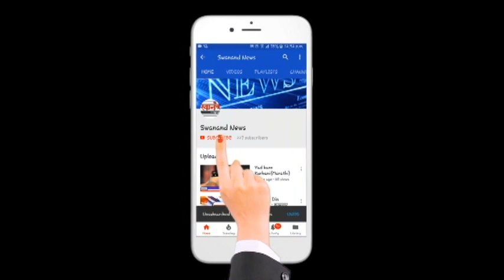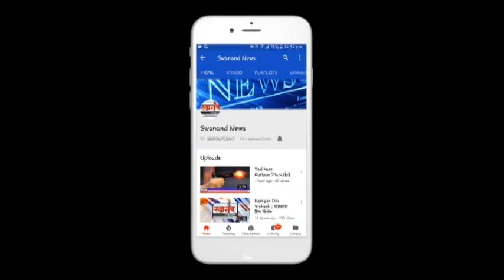उल्हासनगर 20 रहिवाश्यांची कोरोना चाचणी पॉसिटीव्ह ! रुग्ण संख्या 7688 !